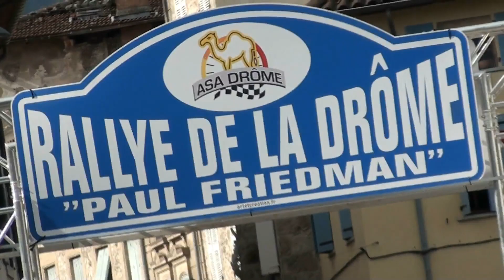Rallye de la Drôme Paul Friedman 2019 - Citroën Saxo VTS N° 90 - Remy et Julien MICOUD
Voici la vidéo personnalisé avec les passages de Remy et de Julien MICOUD à bord de la Citroën Saxo VTS N° 90 lors du Rallye de la Drôme Paul Friedman 2019.